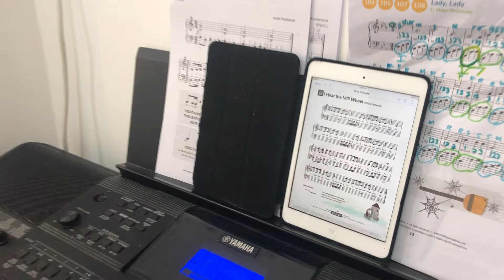Duke | I Hear the Mill Wheel by Hoffman Academy